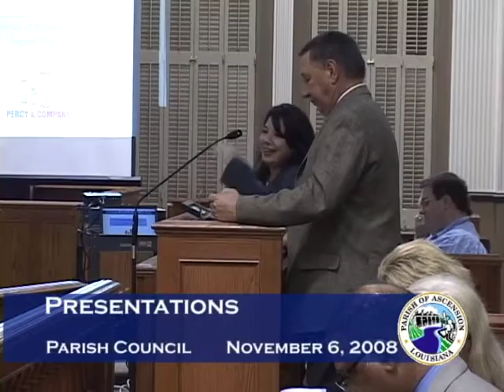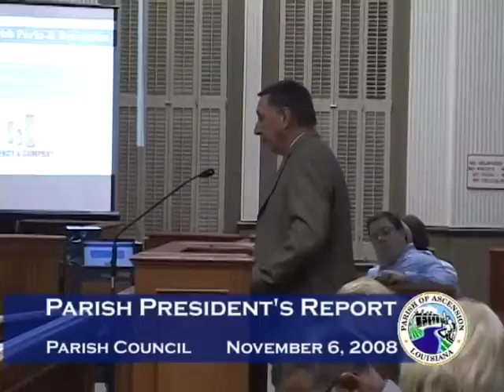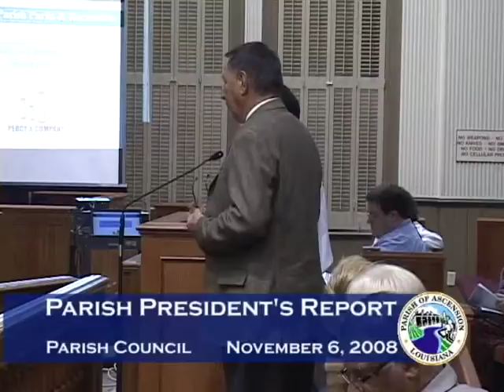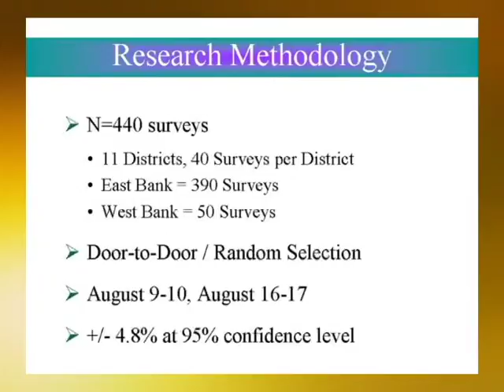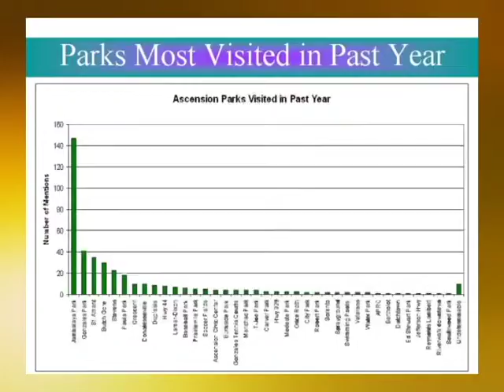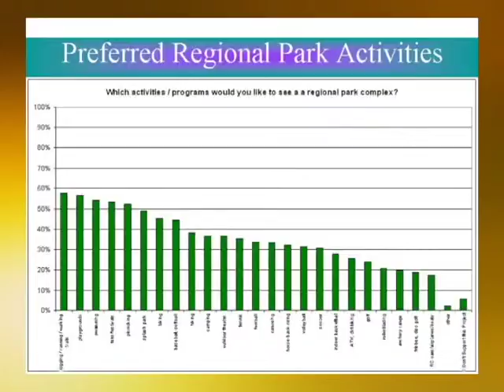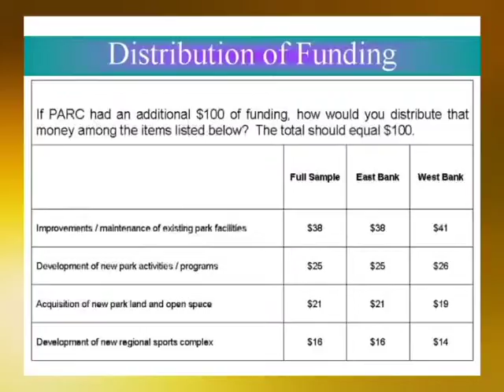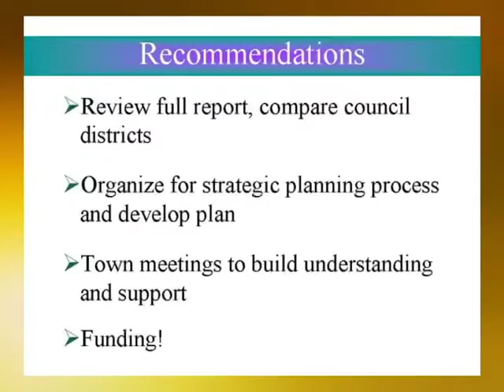Parish Council - November 06, 2008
Government Access